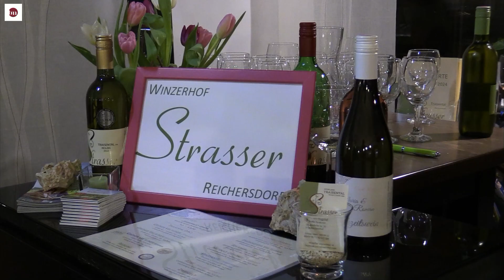Bruckmeierei Event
Die Bruckmeierei in Eichgraben hatte wieder Event Time. Hausherr Stefan Bruckmeier organisierte wieder einen tollen Abend.